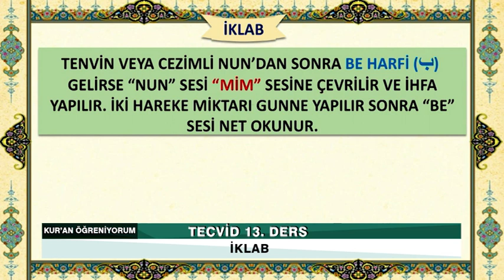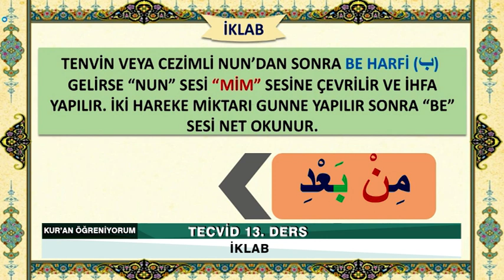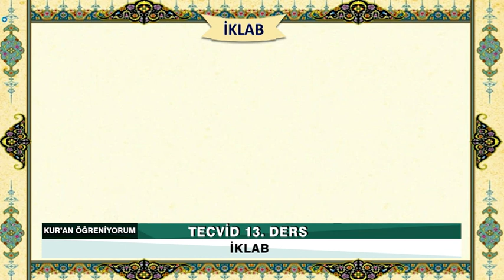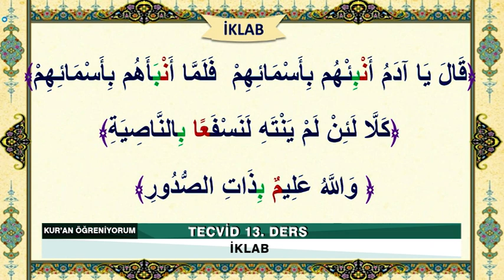Tecvid Öğreniyorum - 13. Ders - İklab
Bismillahirrahmanirahim...

Allah (c.c.) Furkan Suresinde “Biz onu tertil üzere indirdik (okuduk)” buyurmaktadır. Yani Yüce Allah (c.c.) Kur’an-ı Kerim’i tecvid ve tertil üzere peygamberine vahyetmiş ve öğretmiştir.

Yüce Allah, Hz. Peygamber sallallahu aleyhi ve sellem’e de öyle okumasını emretmiştir. Hz. Peygamber sallallahu aleyhi ve sellem’de aldığı mesajı aynen ümmetine iletmiştir.

Gelin o halde, hep beraber Yüce Kitab’ımızı mahreçleri ve tecvidi ile birlikte en güzel bir şekilde öğrenelim.

Ailemizin Kanalı

Frekans          :  12685

Polerizasyon  : V(Vertical-Dikey)

Sembol           : 30.000